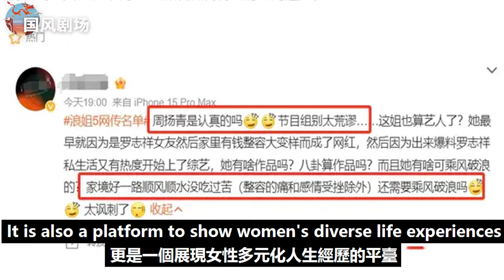《浪姐5》爭議嘉賓謝金燕：被質疑個人經歷與節目定位不符，這不正是節目的魅力所在嗎？